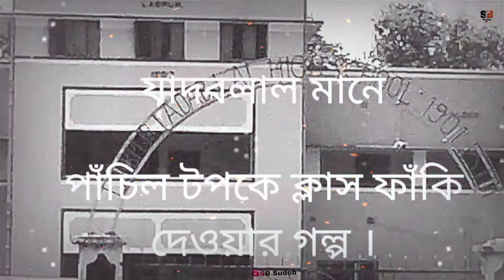লাভপুর যাদবলাল হাই স্কুল 🖋️🎒✏️📝(মিস করা একটি ভিডিও )